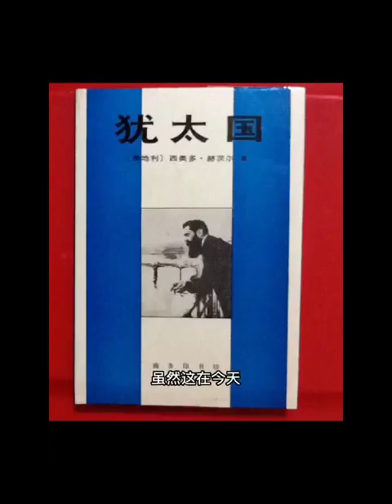1918年德意志皇室殘餘勢力復辟德意志帝國失敗